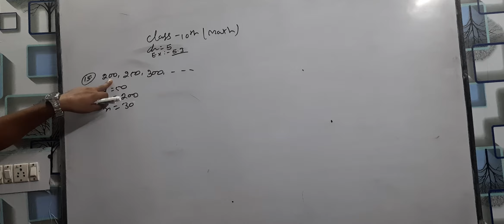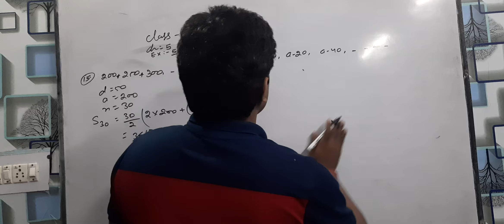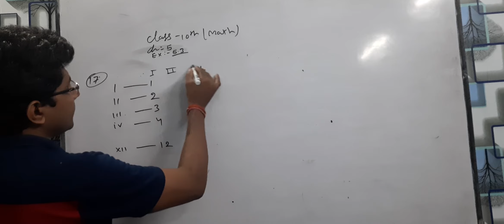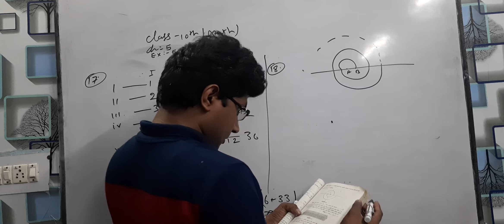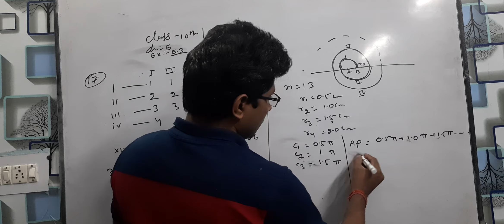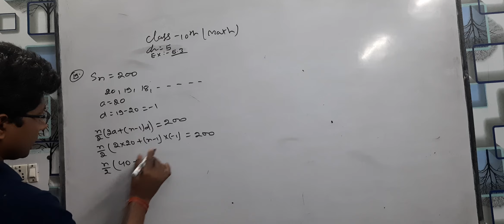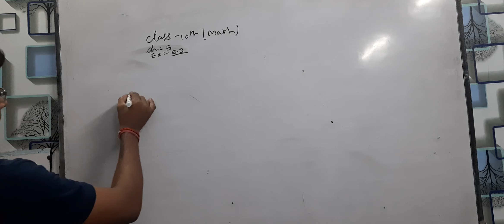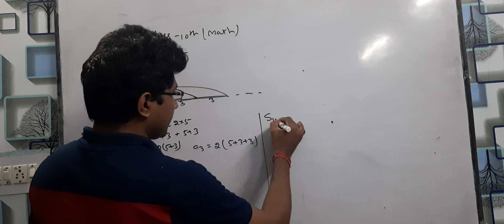class 10th ch 5.3 q 15 to 20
I hope aapko samajh aagya hoga

Agar aapko samajh nhi aaya ho ya fir study 📚✏se related koi doubt ho to aap hume 💬comment kare.

hum aapke doubt ko solve karne ki puri koshish karenge...

agar aapko humari video achhi lagi ho to please video ko like 👍 kare...

Aapke 1 like se hum motivate hote hai...